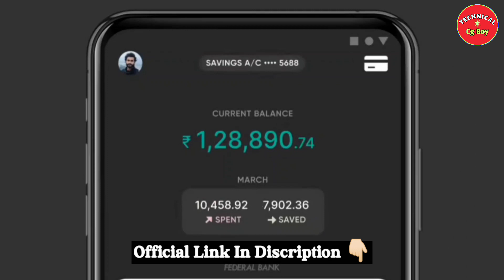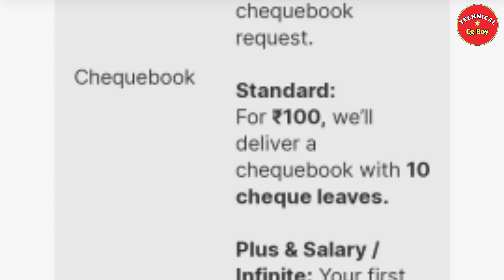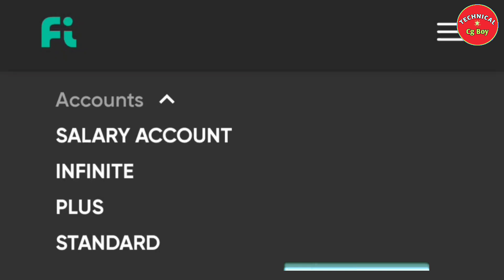Fi Money Account Cheque Book Charges । Federal Bank Fi Money Account Cheque Book Details 2023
{ About This Video } :- 👇

दोस्तों आज की इस वीडियो में मैंने Fi Money Account चेक बुक चार्जेस के बारे में बताया है उम्मीद है वीडियो पसंद आएगा धन्यवाद 😊

permitted by copyright statutes that might otherwise be infringing. Non-profit. educational.